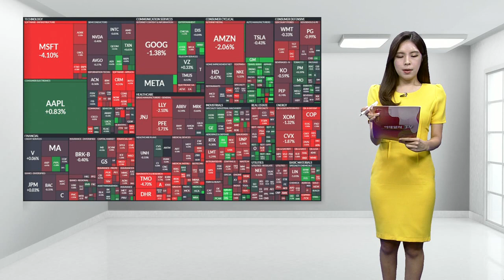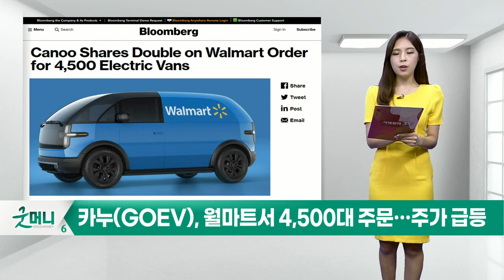갭(GPS), 아메리칸항공(AAL), 카누(GOEV)_미국 특징주 (20220713)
갭(GPS), CEO 교체에 52주 신저가
아메리칸항공(AAL), 2분기 호실적 전망… 주가↑
카누(GOEV), 월마트서 4,500대 주문… 주가 급등